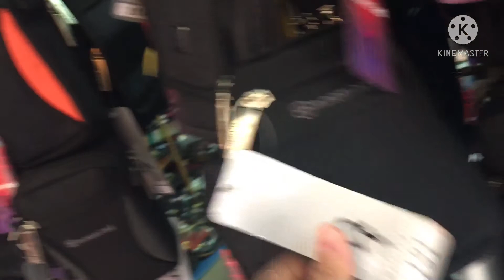PO OLD MARKET/@Stephanie skilton vlog